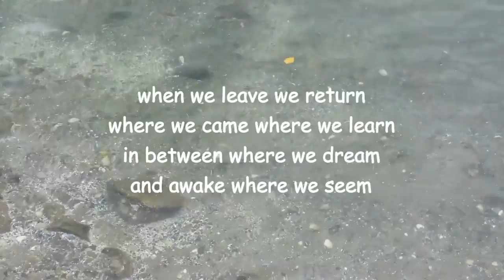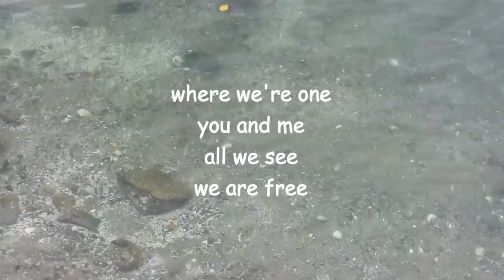sea of dreams